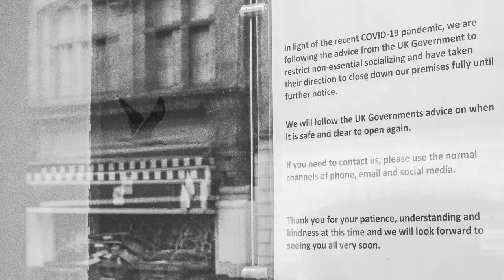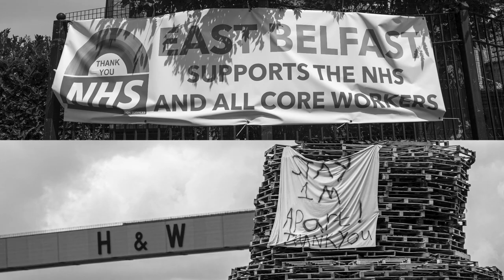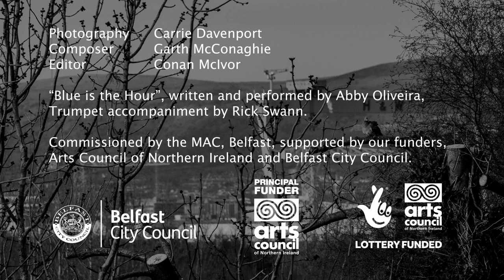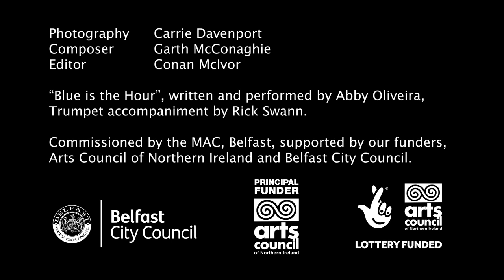HOME - Noli Timere: Blue is the Hour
HOME – Noli Timere
Premiere: Blue is the Hour

Photography: Carrie Davenport
Composer: Garth McConaghie
Editor: Conan McIvor
Writer and performer: Abby Oliveira
Trumpet accompaniment: Rick Swann

We’re delighted to continue premiering a series of short films as a collective artistic response to our lives in lockdown during the COVID-19 pandemic.

Premiering today is a film titled Blue is the Hour.

“When lockdown hit the world seemed chaotic and unfamiliar. Suddenly we couldn't see family and friends who were our world and it hurt to be torn away from them when all you wanted was to go to them and make sure they were ok.  As a freelance photographer, my work all but vanished, as it did for so many. I found once I settled into that new normal that will never actually feel normal, I enjoyed taking photos just for fun and being creative helped with all the bad news and confusion. I loved spending time with my little girl and watching her grow. I walked around the city photographing the buildings which have always been there, a sort of constant in the ever-changing world that made it feel like not everything had changed.  I vowed to never take for granted a cuppa at mums or a meeting with a friend again. Mostly, I found positives in all that time I would not normally have and to make the most of every minute of it. As Abby perfectly puts it, at home where time is never spent but invested.” Carrie Davenport

“Throughout the pandemic, I've been struck by a need to document as much of it as possible, if only for the future reference of my son who was born mid-lockdown.  I included those things that stood out most vividly to me; the eerily empty streets, the hand-crafted masks made by local women, grandparents meeting their grandkids through glass panes…  I wanted to include some photography terms in the text; while researching these I discovered the concept of the 'blue hour' (the hour immediately before (or after) sunrise), and from there the central idea for the poem emerged.  Carrie was eager to ultimately keep focused on the positives emerging from this situation; many of us have opted to take this approach for the sake of our sanity.  However, the fact is that, in the background of our lives, there's constant nagging fear; our streets may be quieter during lockdown, but there are riots in our hearts and minds that threaten to someday spill onto the eerie streets.” Abby Oliveira

Proudly supported by Arts Council of Northern Ireland and Belfast City Council